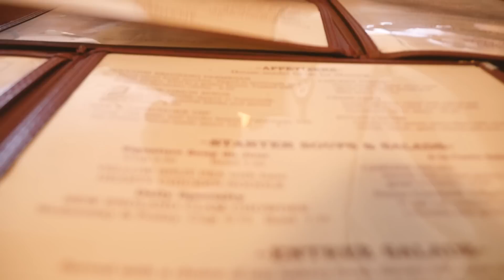Los Angeles Day 9. LAST DAY!! Vlog 39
Ursäkta att den inte kom upp igår :) vart lite dålig så behövde sova på natten.